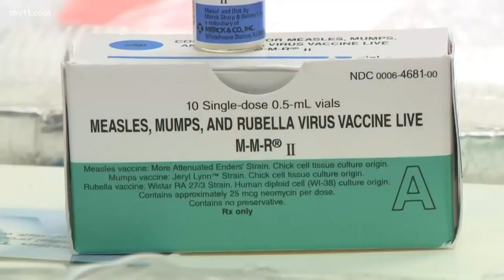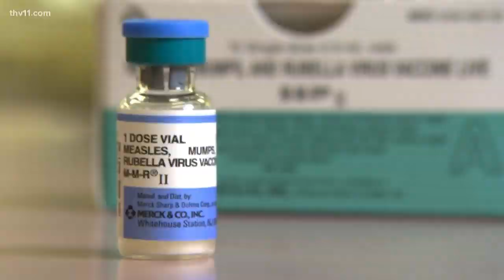Arkansas officials fear measles outbreak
This is a disease that was "eliminated" in 2000. Yet more than 500 people have gotten it during a fast-moving outbreak, something that doesn't surprise Arkansas's top vaccine expert.